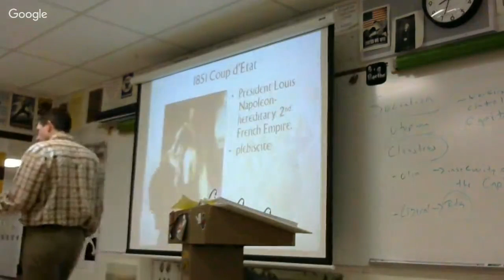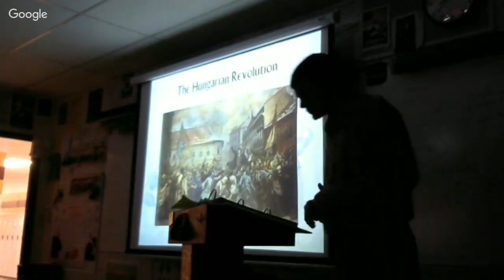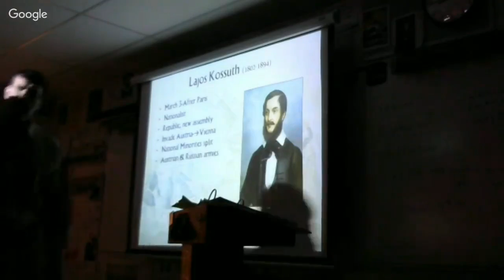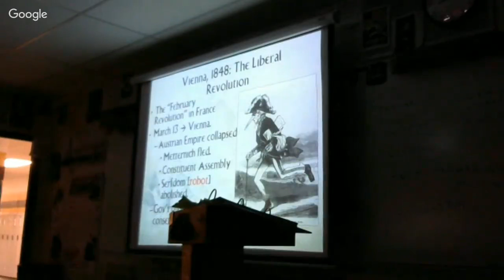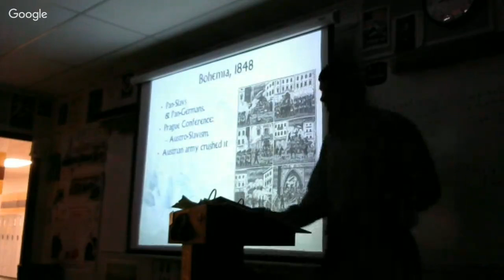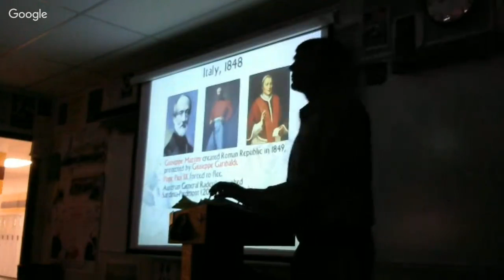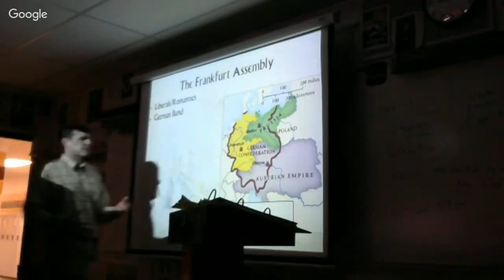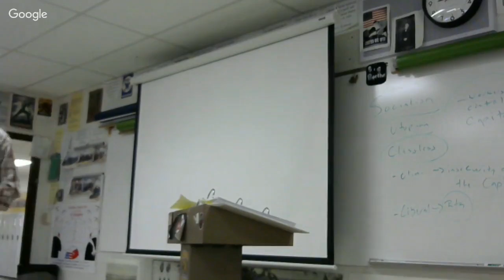1-27 1848 II